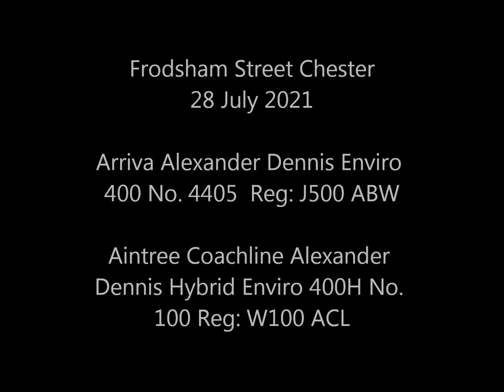Frodsham St Chester Alexander Dennis Enviro 400 Buses - Arriva 4405 J500ABW - Aintree 100 W100ACL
On Frodsham Street, Chester Arriva Alexander Dennis Enviro  400 No. 4405 Reg: J500 ABW and Aintree Coachline Alexander Dennis Enviro Hybrid 400H  No. 100 Reg: W100 ACL proceed slowly through the pedestrians on Wednesday 28th July 2021